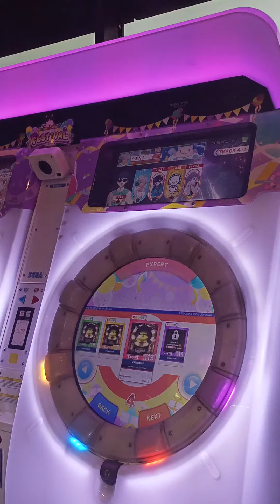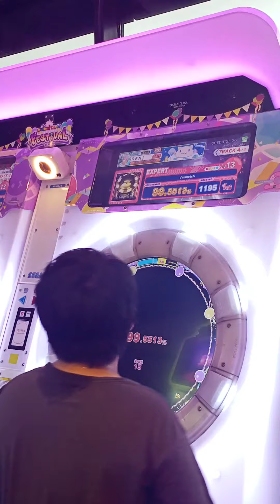Valsqotch Expert Lv13 SS+